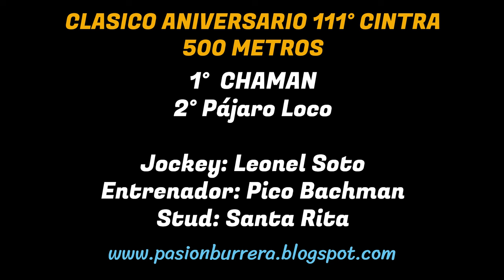CHAMAN: CLASICO 111° ANIVERSARIO en HIPODROMO MUNICIPAL CINTRA - CORDOBA (10-11-2024)